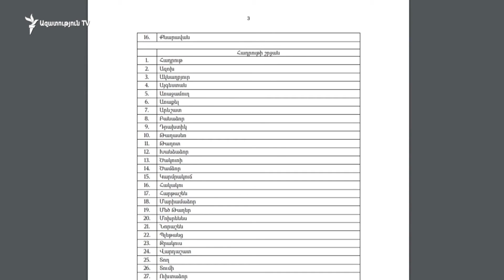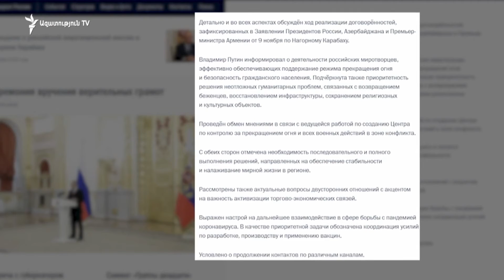ԼՈՒՐԵՐ12։00|Փաշինյան.Ընդդիմության կողմից հնչեցված կոչերը լայն տարածում չգտան հայ հանրության շրջանում